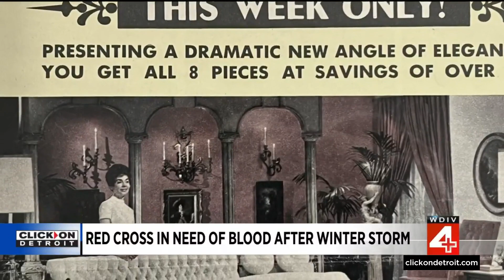Gardner-White partners with American Red Cross to host blood drives throughout Metro Detroit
Gardner-White is partnering with the American Red Cross to host several blood drives throughout Metro Detroit.